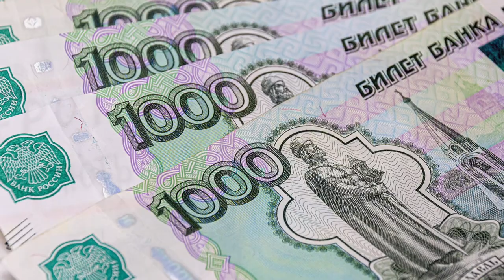GIVE PEACE A CHANCE : Private Pepper (John Lennon cover)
What would John Lennon have said today if he was still with us to witness the invasion of Ukraine, more than 41 years after he left us ? We shall never know.
But we do remember the song he wrote and performed with Yoko and friends in his hotel room at the Elizabeth Hotel, Montreal, Quebec back in June 1969.
It became an anthem of the anti-war movement in the 70s.
So here's Private Pepper's tribute version.